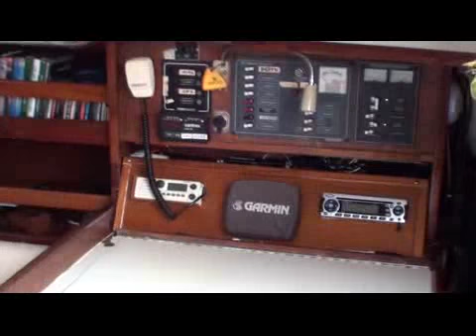S&S 38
S&S 38 -  by Glenn Walters, Bluenose Yacht Sales,
Newport RI and Portland Maine.  bluenoseyachts.com, 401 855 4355